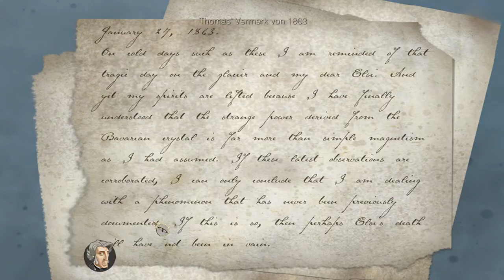PERILS OF MAN ♯4 Die (Rain) Bird Eröffnung ✰ deutsch ✰ Full-HD ✰ Let's Play Perils of Man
✰ THE PERILS OF MAN ✰
Point and Click Adventure von IF Games und Vertigo Games

✰ Let's Play The Perils of Man ✰

Willst du wissen, was das Schicksal für dich vorsieht? Tauche in das mysteriöse Rätsel des Universums ein und entdecke die geheime Erfindung der Familie Eberling, die dir die Möglichkeit gibt, mit dem Schicksal zu spielen. Aber Vorsicht,die Entdeckung hat eine ganze Familie seit Generationen von der Aussenwelt verborgen gehalten…
Ana Eberling ist bis anhin ein ganz normaler Teenager, bis sie an ihrem 16.Geburtstag ein mysteriöses Geburtstagsgeschenk von ihrem verschollenen Vater erhält. Da sie eine echte Eberling ist und somit Neugierde und das Forschergen
bereits in ihr stecken, beginnt sie, den Hinweisenfür das Verschwinden ihres Vaters nachzugehen. Dabei wird sie in atemberaubende Welten katapultiert und entdeckt erstaunliche Erfindungen, welche sie immer näher zu ihrem Vater zu führen scheinen.
Das Indie Entwicklungsstudio IF Games hat in Zusammenarbeit mit ex-LucasArts Designer Bill Tiller und Gene Mocsy ein Game mit mehr als 25 spektakulären Welten und über 20 spannenden Figuren in beeindruckender 3D-Grafik und Animation geschaffen.